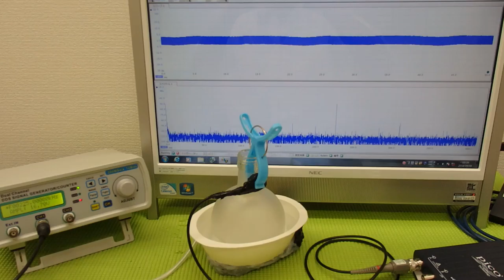表面弾性波を利用した超音波制御技術 ultrasonic-labo